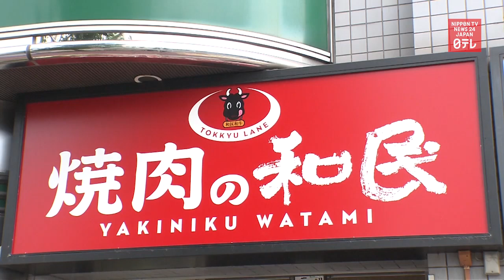Japanese restaurant chain uses server robot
A Japanese restaurant chain is converting to serving barbecue and introduces server robots at two new stores.